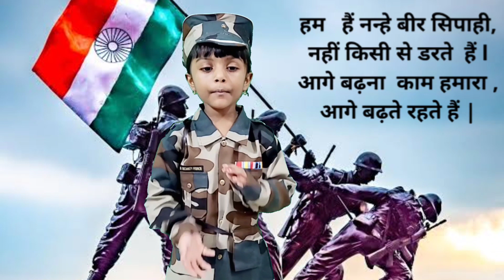Hum Hain Nanhe Veer Sipahi| Patriotic poem by Misbah Independence Day | हम हैं नन्हे वीर सिपाही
Hum Hain Nanhe Veer Sipahi Poem | Independence Day Special | हम हैं नन्हे वीर सिपाही
desh
desh bhakti song